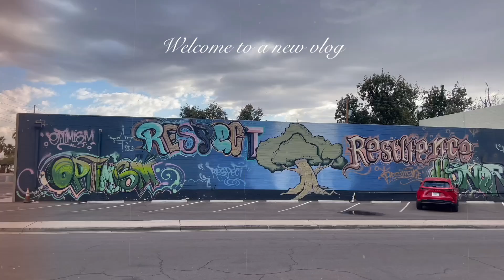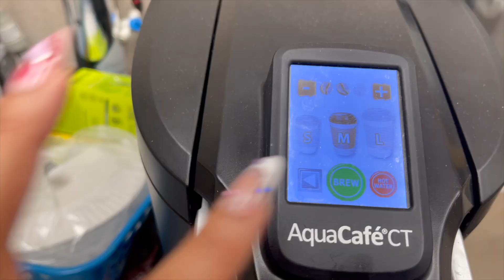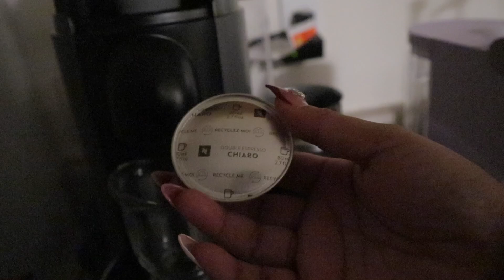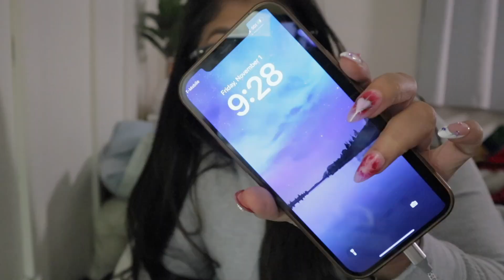Weekly vlog : mom guilt, days in the life working a full time corporate job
This vlog turned into a long one just yappinnnn lol
I hope you enjoy watching thanks if you watched till the end :)

🤑earn a little money completing surveys🤑
Hey! Use my code 64IVCD on Eureka Surveys and unlock a short $1 survey just for signing up!

days in my life weekly vlog full time working mom productive days working a corporate job 9-5 life busy days in my life mom of two daily routine work life job update mom guilt chatty vlog